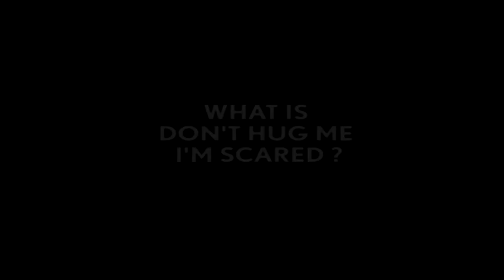(REUPLOADED) Last DHMIS Scan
Reuploaded from JJJTheVideoMaker247's Old Account because it was unlisted.

Original Description: Yes It Is My Lastest DHMIS Scan dhmis 5 and 6 are bonus